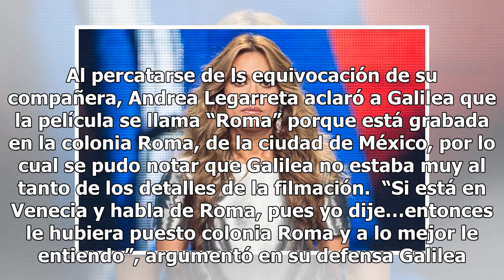Error evidencia a Galilea Montijo en pleno programa de Hoy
Galilea Montijo comete tremenda equivocación durante programa en vivo. La presentadora del programa "Hoy" de Televisa cometió un grave error durante el programa, pues declaró  “Un mexicano hablando de Roma y que en Venecia, Italia, le estén dando esa ovación. Hay que ver la película”. Al percatarse ...